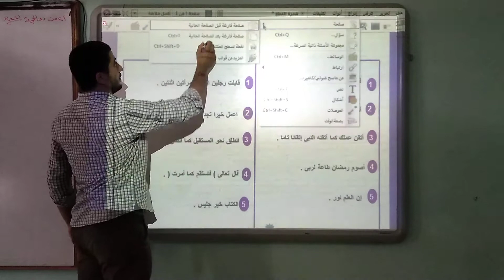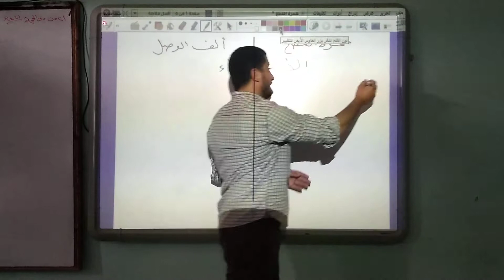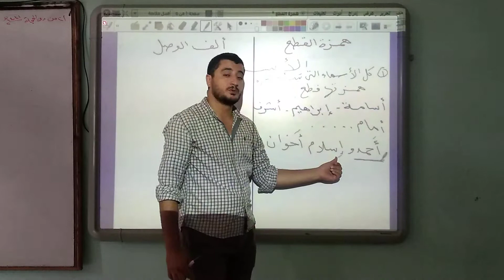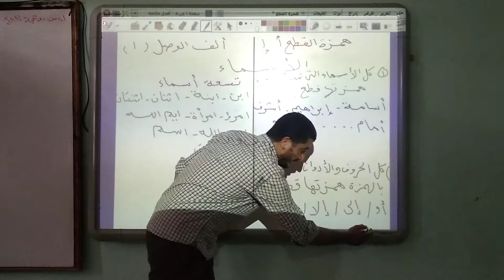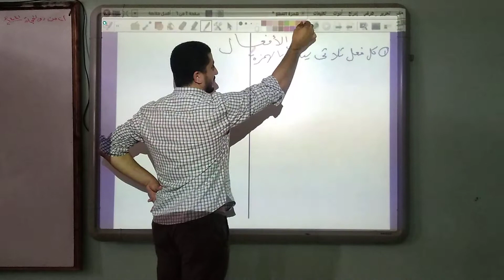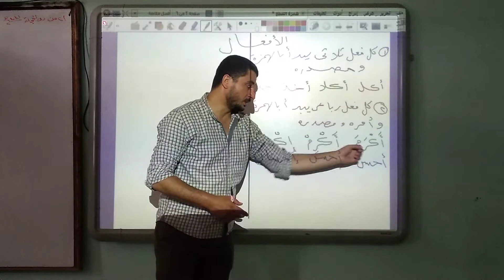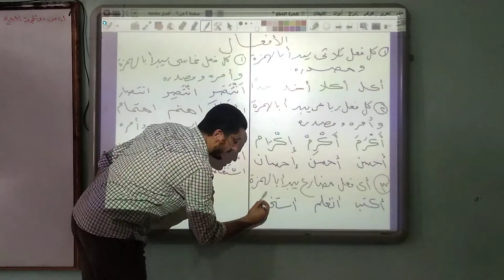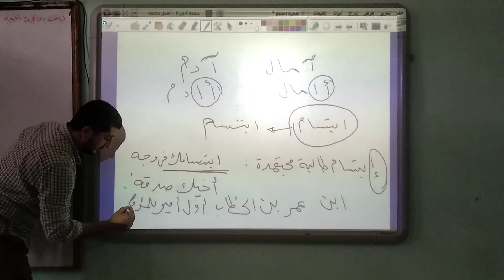الصف الأول الإعدادي (همزة القطع وألف الوصل )